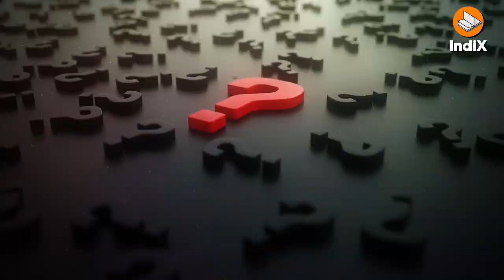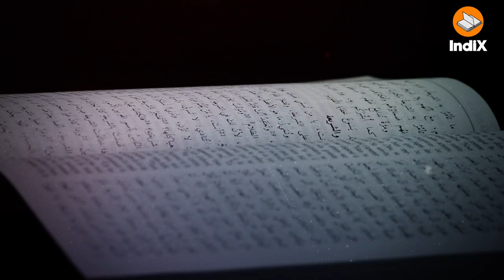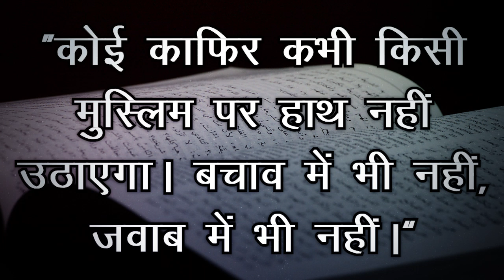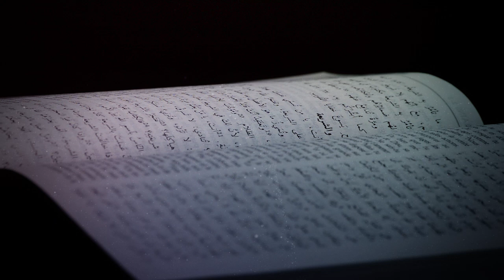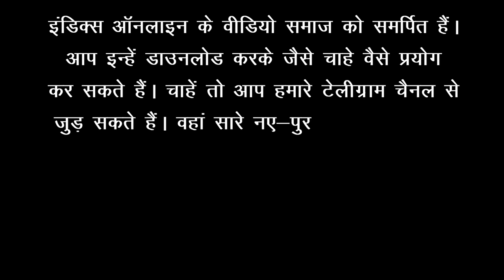Why Some People Afraid of Invading Religions? आक्रमणकारी मजहबों से कुछ हिंदू इतना डरते क्यों हैं?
हिंदू समाज में एक बड़ा वर्ग पाया जाता है जो हर समय शांति की माला जपता रहता है। उसे डर लगता है कि किसी ने सच बोल दिया तो माहौल ख़राब हो जाएगा। इस मानसिकता की जड़ें इतिहास की उस घटना में है जिसे 'उमर का सुलहनामा' के नाम से जाना जाता है। यह समझौता वैसे तो सीरिया के दो अब्राहमिक मज़हबों के बीच हुआ था, लेकिन इसकी छाप भारतीय समाज पर भी स्पष्ट रूप से देखी जा सकती है। राजीव मिश्रा की फ़ेसबुक पोस्ट पर आधारित वीडियो।